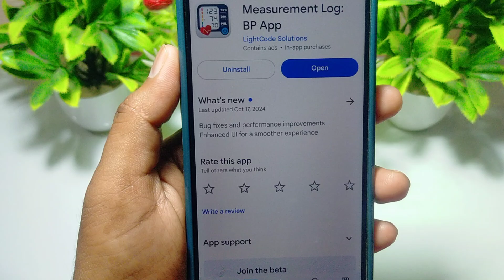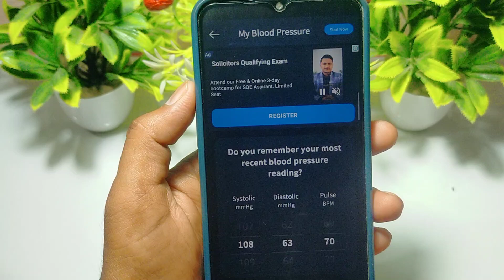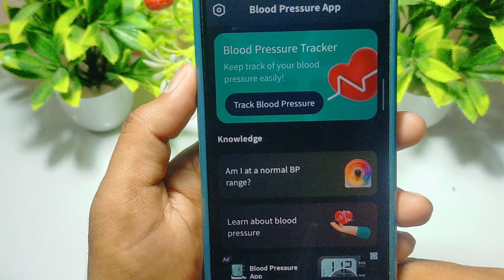measurement log app kaise use kare || how to use measurement log app